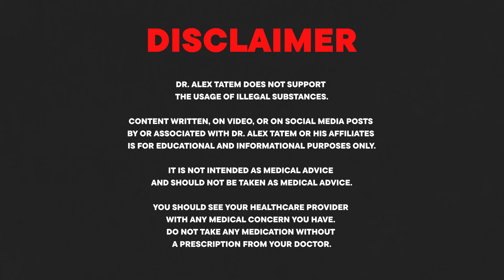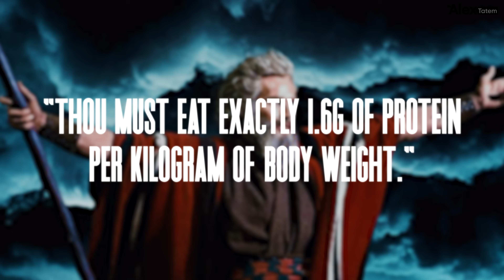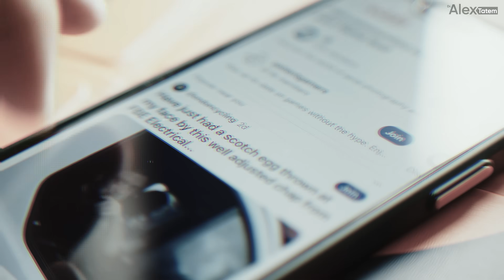Science-Based Lifting SUCKS!! [Here’s Why]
Science-based lifting” is supposed to be the smartest way to train.
So why does modern gym culture feel weaker, softer, and more obnoxious than ever?

In this video, Dr. Alex Tatem breaks down the rise-and downfall of science-based lifting, exercise science influencers, and optimization culture in modern strength training.

🧐We dive deep into:

✴️Science-based lifting vs real-world results
✴️Why most exercise science studies don’t apply to experienced lifters
✴️The problem with relying on PubMed abstracts, EMG data, and mTOR ✴️signaling
✴️Bro science vs science-based training (and why bro science wasn’t wrong)
✴️Training to failure vs RPE and reps in reserve
✴️Bro splits vs high-frequency training for hypertrophy
✴️Why beginners, natural lifters, and advanced lifters all need different approaches
✴️Gym culture, lifting intensity, effort, and progressive overload
✴️Fitness influencers, tripod workouts, and fake optimization
✴️Strength training myths ruining bodybuilding and powerlifting culture

This is not anti-science.
It’s anti–dogma, anti–fake expertise, and anti–performative fitness.

Real science is a method, not a rulebook.
Good programming still requires hard training, intensity, consistency, sleep, protein intake, and long-term progression—not just perfect biomechanics and spreadsheets.

If you care about:
science-based fitness, hypertrophy training, natural bodybuilding, strength training education, gym advice, lifting programs, muscle growth, men’s health, or cutting through fitness misinformation—this video is for you.

What’s the FIRST thing you think of when you hear “science-based lifting”?